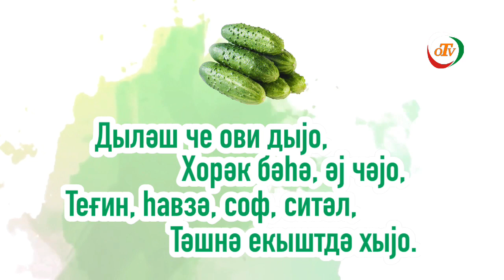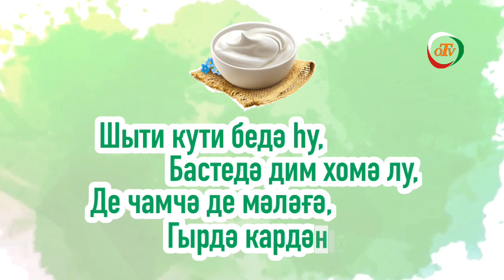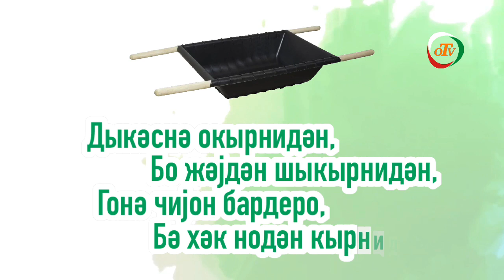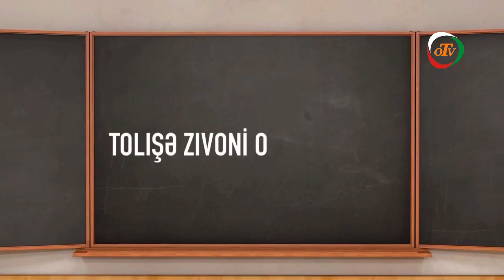Tolışə zıvoni omutedəmon / Talış dilini öyrənirik - OTV (24-nə dərs)